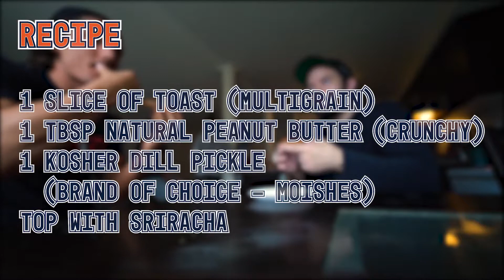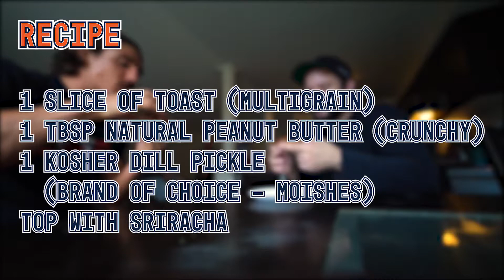PEANUT BUTTER & SRIRACHA?! Aaron Jeffery Bonus Recipe | BTC Fight Kitchen | Episode 5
Bonus episode with BTC Middleweight Champion Aaron Jeffery (Pro Record: 7-2 | BTC Record 2-0) to make another interesting recipe; Peanut Butter, Pickle and Sriracha Sandwich...

Recipe:
2 Slice of Toast (Multigrain)
1 Tbsp Natural Peanut Butter (Crunchy)
1 Kosher Dill Pickle (Aaron's Brand of Choice - Moishes)
Top with Sriracha

Aaron Jeffery BTC Middleweight Championship -- BTC 5: Typhoon from Central Park Athletics in Windsor, ON

To stay up to date on BTC Fight events check out